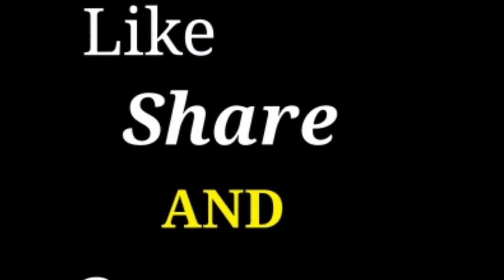Tarido Wacth Unboxing.🔥🔥 Tarido Wacth Review.🔥🔥 Tarido Wacth Price.🔥🔥 Tarido Wacth in India.🔥